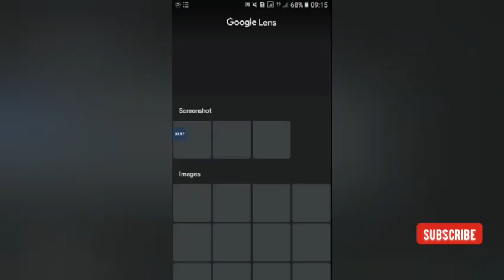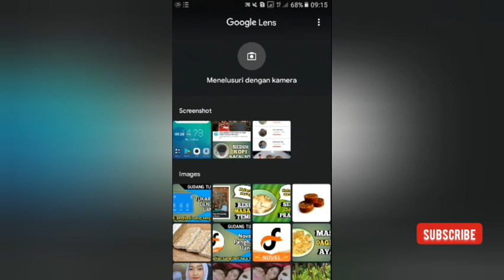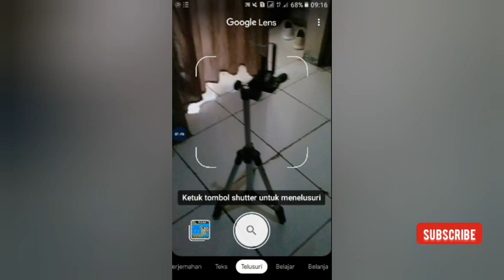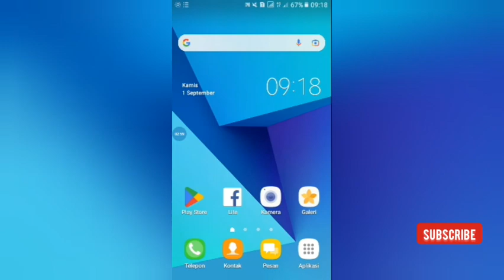Cara menggunakan kamera google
Cara menggunakan kamera google. Selain kita mencari jawaban dari pencarian kita juga bisa memanfaatkan kamera google untuk jawabannya.